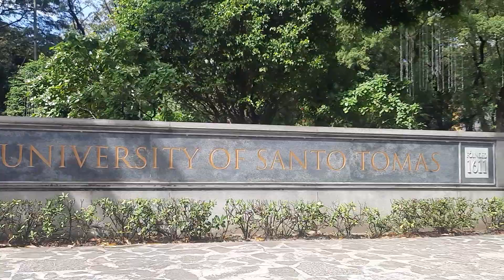UST Campus Manila baka namiss nyo lang tara libutin natin | Jon ARBOys